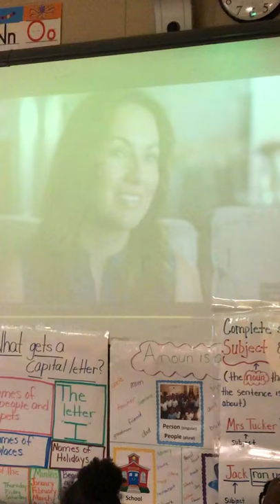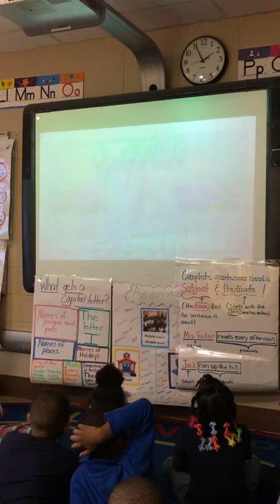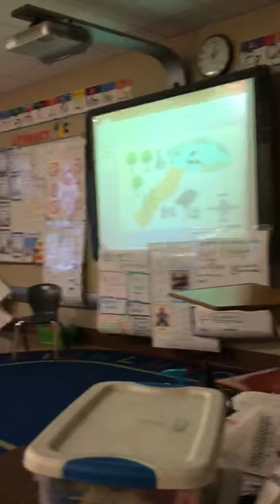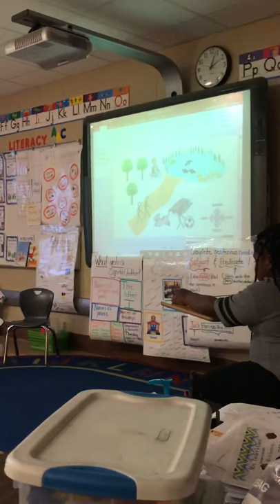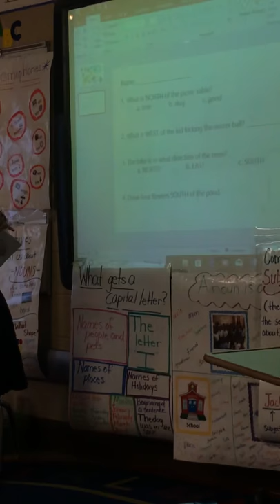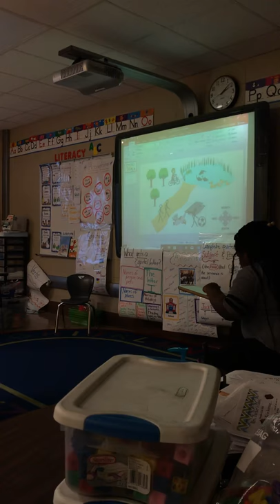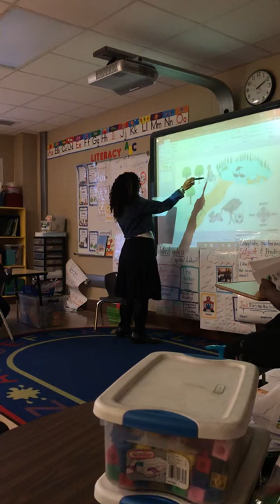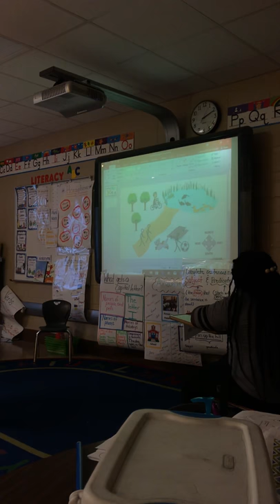Social Studies Lesson 1 - Directions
Alabama State University